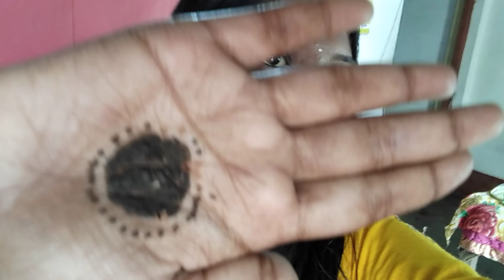Vlog 23 Maine Rakhi Kaise Manaya Dekhlo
Hey Guys